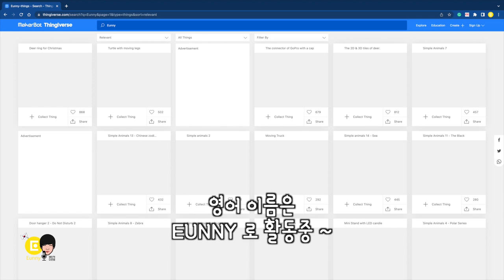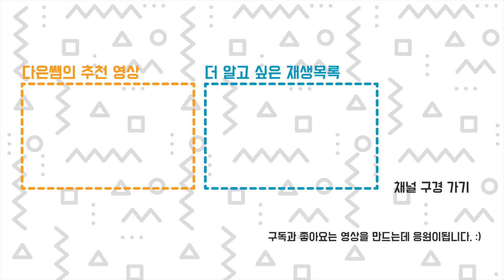초보 필수! 3D 프린터 비교? 추천? 가성비? 선택 기준은 뭐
2013년 부터 10년째 안전하고 즐겁게 3D 프린터 취미 생활을 이어가는 메이커 다은쌤 입니다. 처음 3D 프린터 사용 또는 구매를 시작하는 분들께 꼭 하고 싶은 이야기는 정리해서 담았습니다. 중간 중간 사용하는 초보자에게 익숙하지 않은 용어 설명도 담았고요. 처음 시작하는 분들께 도움이 되면 좋겠습니다.
00:00 초보 시작하는 분들께 하고 싶은 말은 어떤게 있냐면요...
00:07 오랜만에 하는 인사~
00:31 언제 부터 3D프린터를 사용했나요? Thingiverse 모델링 파일 공유 이름은 Eunny
01:26 3D 프린터 구매를 고려할 때 가장 먼저 가성비 추천, 베드 사이즈는 어느 정도가 좋아요?
02:12 일단 저렴한 친구 부터 갑시다!!! 왜냐면요.
03:12 2022년 추천 프린터  Ender 엔더3 시리즈, 엔더2 pro, Kingroon 킹룬 kp3s
04:02 정말 큰 베드가 필요 할까? 큰 출력물을 자주 뽑을 까?
04:42 특수 필라멘트 사용 가능해요?
05:32 프린터 놓을 공간, 소음, 환기 고려해서 구매
05:53 오픈형 개방형 챔버형 밀폐형 프린터
06:35 인지도가 높은 제품군은 안쓰면 중고로 재 판매가 쉬워요
이 영상을 찍을 때는 킹룬 kp3s pro가 없었어요